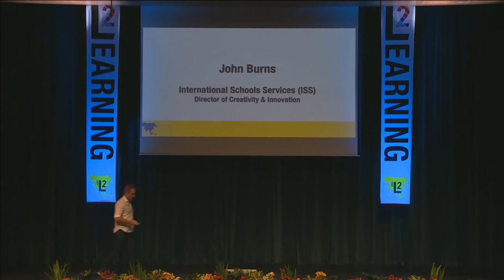Men in Black - John Burns